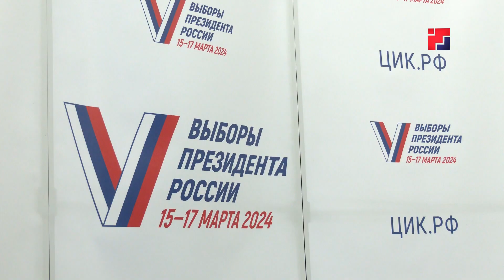С 17 февраля в Марий Эл начинается обход избирателей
С 17 февраля в Марий Эл начинается обход избирателей. Члены участковых избирательных комиссий постараются прийти к каждому, чтобы рассказать о выборах президента страны. О времени, датах и месте голосования, о зарегистрированных кандидатах, и о доступных способах сделать свой выбор. Председатель Избирательной комиссии Республики Ирина Татаринова призвала жителей республики к уважительному и внимательному общению с обходчиками, так как в организации выборов важна обратная связь.